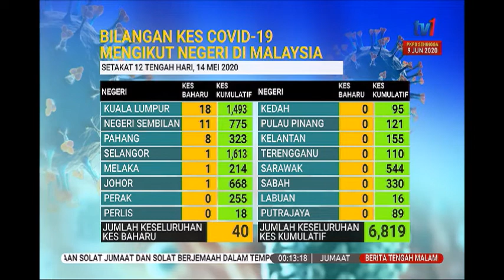15 MEI 2020 BERITA TGH MLM – BILANGAN KES COVID-19 MENGIKUT NEGERI DI MALAYSIA